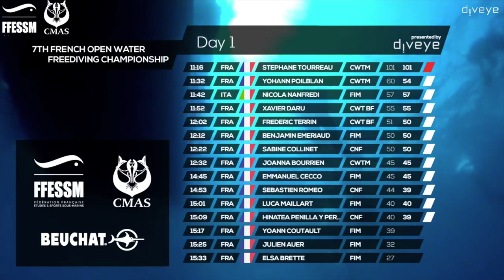CDF19 FIM Yo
Souvenir d'une première participation aux Championnats de France en Poids Constant pour Yoann.